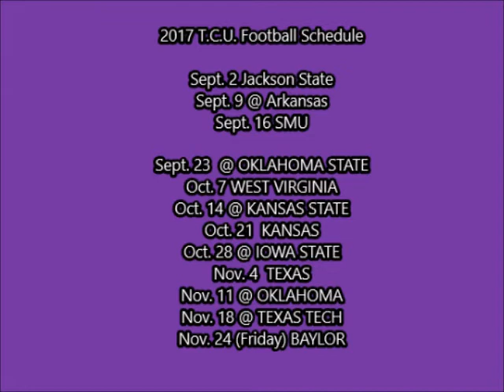2017 T.C.U. Football Preview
Time now for another 2017 College Football Preview.  Today, we head to Fort Worth, TX, and the Texas Christian University Horned Frogs, of the Big 12 Conference.  Can Gary Patterson put T.C.U. back in Big XII contention, after a lackluster 2016?   Can QB Kenny Hill be more consistent?  How will RB Kyle Hicks fare?  Can the defense recover, after losing 3 valuables players up front?